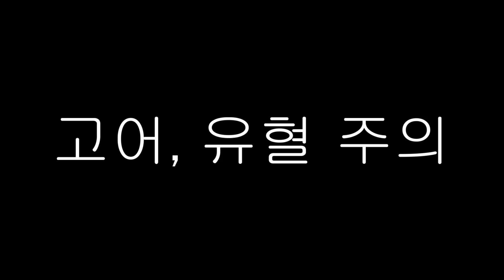카렌라이스님 대합작 커럽션 25파트/고어,유혈 주의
고어 처음 그려보는데 괜찮을지 모르겠네요ㅜ